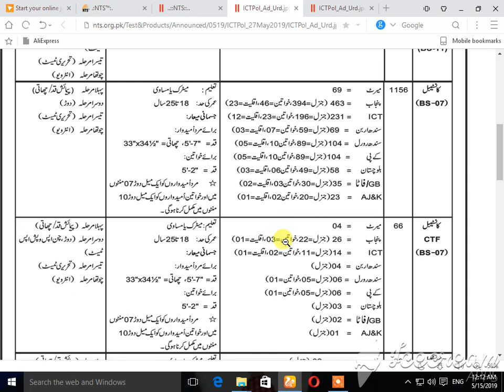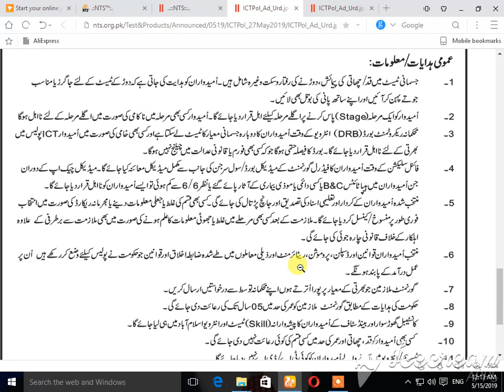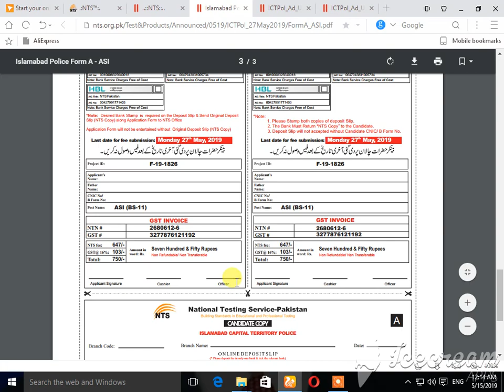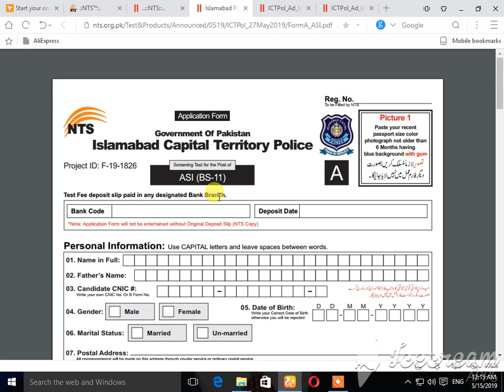Police jobs 2019 - islamabad police jobs 2019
ONLY Islamabad police jobs candidate join
TAHIRA TV
whats up no.